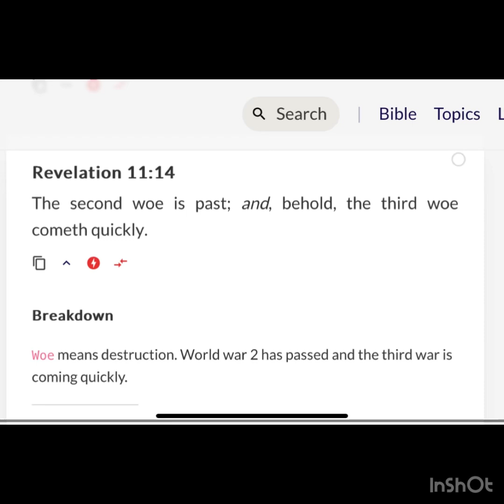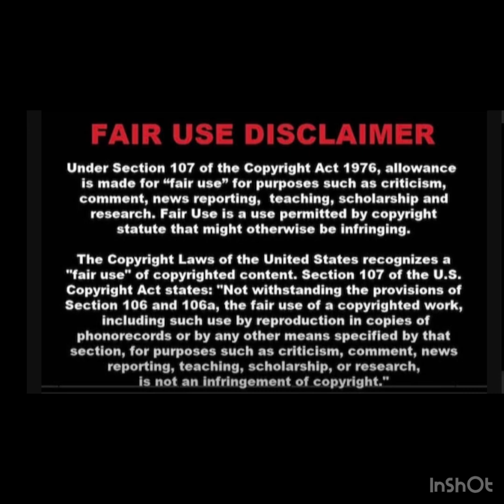A time to hate and a time of war (WWIII)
𐤉𐤄𐤅𐤄 = YAHAWAH
‎𐤉𐤄𐤅𐤔𐤏 = YAHAWAHSHI

• Ha = The
• QaDash = Holy
• RAWCHAA = Spirit

WARRIORS 4 YAHAWASHI PASADENA TEXAS (2) @MANAZAR144